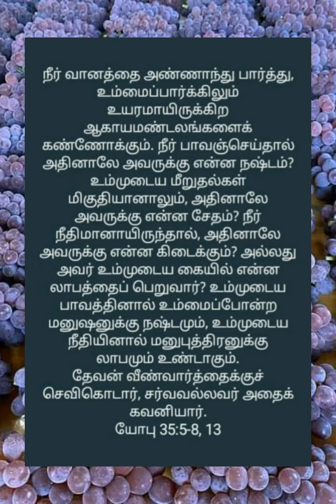இயேசுகிறிஸ்துவே துணை ஆமென்